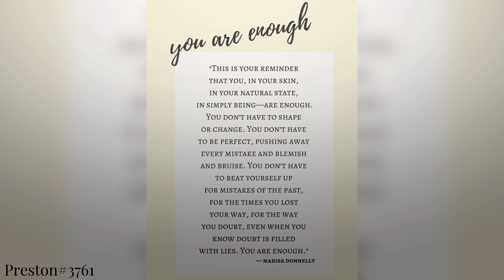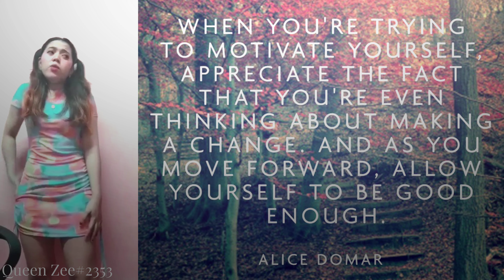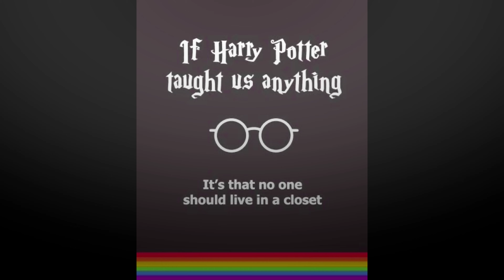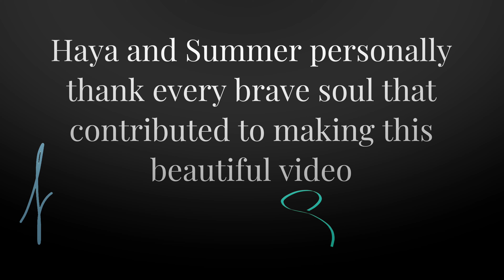I Am Enough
June 18th is Autistic Pride Day, and in the spirit of this, the Potterhead community got together to put together a message of you being enough, just the way you are.

We hope you like this.